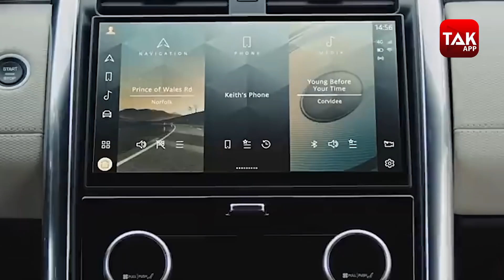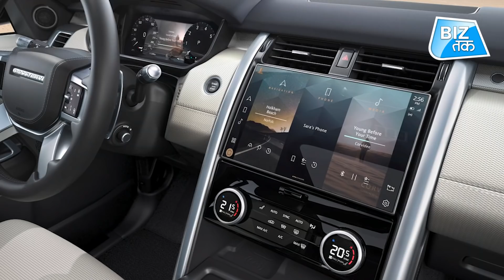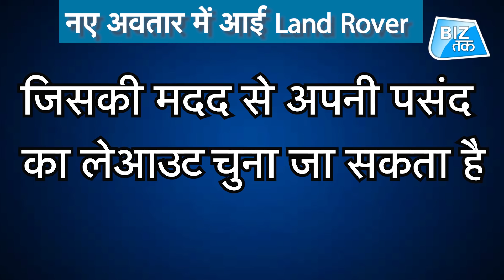आ गई TATA की नई Land Rover ! ।BizTak